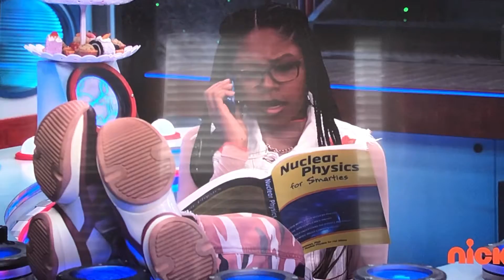Henry Danger Cave the Date No one listened to Charlotte